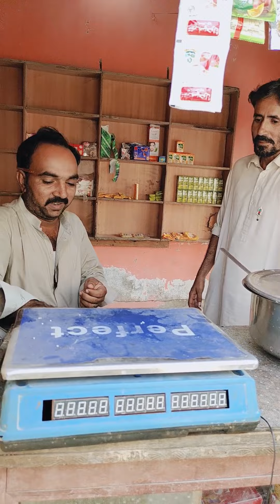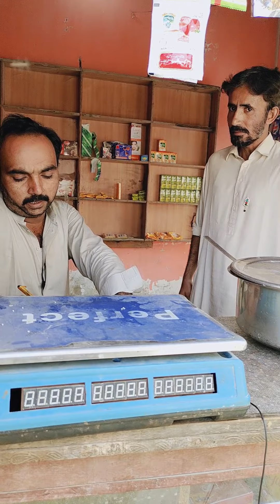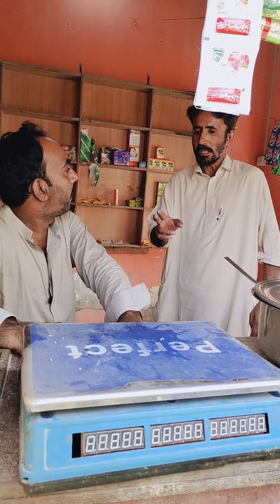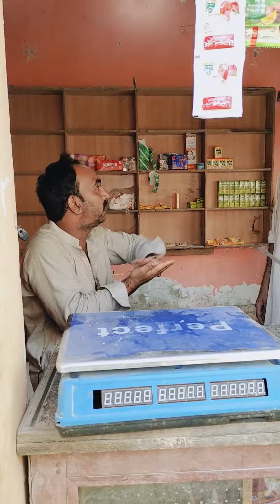Sajjad Makhni Dukan Man Tang | Faiz Muhammad Hakro | Sindhi Comedy Video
@Sajjad Makhni  @POPAT KHAN  @Sajjad Hakro Vlogs

This video contains are shooting at That place at DAHARKI,Sindh

Director - Nadeem Hussain Shah Bukhari
Script Writer -  Sajjad Hussain Hakro & Nadeem Shah
Producer -  Sajjad Hussain Hakro
Camera Man -  Syed Bahadur Hussain Shah
Editor -  Ameer Hamza Laghari

Actors -  Sajjad Hussain Hakro, Nadeem Hussain Shah, Nadeem Jamali